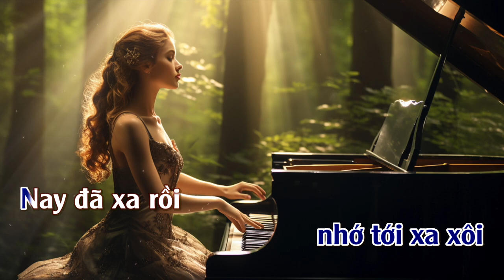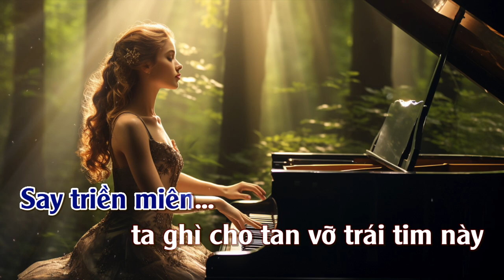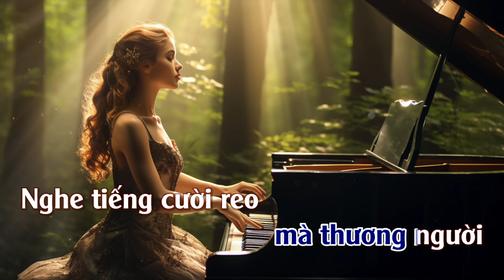Vũ Nữ Thân Gầy | Karaoke | Tone | Nam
Vũ Nữ Thân Gầy : Nhạc Ngoại : Lời Việt
La Cumparsita Tango - Gerardo Matos Rodriguez - Tango Dancers